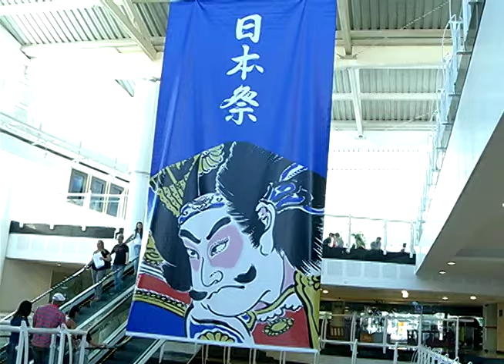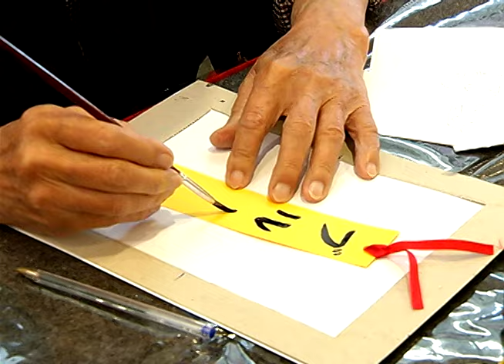Festival da Cultura Japonesa está em Jundiaí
Até o dia 18 de setembro, o Maxi Shopping vai ser um pedacinho do Japão em Jundiaí. É o Festival da Cultura Japonesa já tradicional no estabelecimento comercial. Entre as novidades este ano, estão as atividades voltadas para a cultura pop oriental, com parada de cosplay e até dia do mestre Pokémon.
O Festival da Cultura Japonesa fica aberta no horário de funcionamento do Maxi Shopping. A programação completa está no site da TVE Jundiaí